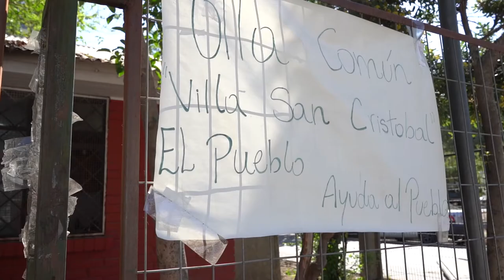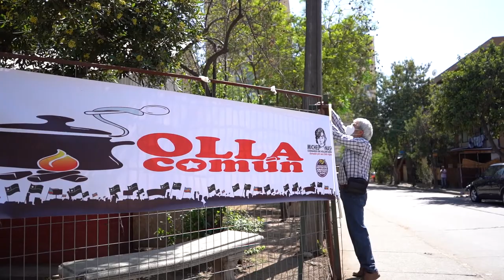Darwin: manipulación higiénica de los alimentos | Relatos de acción comunitaria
En un contexto social, político y cultural inimaginado al momento de anunciar su apertura, la Universidad Abierta de Recoleta -UAR- conmemora su segundo aniversario ratificando su compromiso con la comuna, el país y sus habitantes, expresados en los aportes y esfuerzos realizados por la institución a lo largo de la pandemia y recientemente, de cara al proceso constituyente, y a los cambios políticos que está enfrentando Chile.

El sello de la UAR ha sido la articulación con diversos actores sociales, académicos, culturales y políticos a nivel nacional pero también en un marco internacional. La internacionalización de los contenidos también se ha expresado en cursos especialmente dirigido a comunidades educativas de América Latina y el Caribe, como fueron las 2 versiones del programa formativo “Derecho a la Educación en tiempos de crisis”, con el apoyo de UNICEF, UNESCO, de la organización Save The Children y el fondo Education Cannot Wait, entre otras entidades.

Por último se destacan los objetivos planteados a partir del Plan Estratégico Institucional 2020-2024, que permitirán seguir profundizando la misión de la UAR, que se desarrollará a la par del nuevo escenario político y constitucional que buscan hacer efectivos los derechos de cada ciudadano, garantizar que todas y todos tengan acceso pleno a una educación democrática y sin sesgos, y que la Universidad Abierta de Recoleta se establezca como un lugar donde las personas se reúnan, se apoyen, dialoguen, y construyan para el bien común.